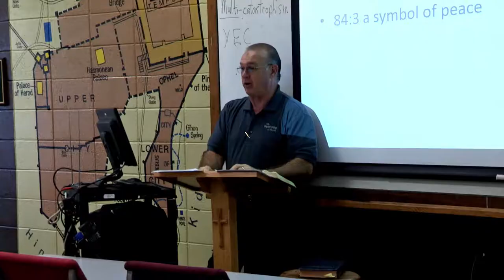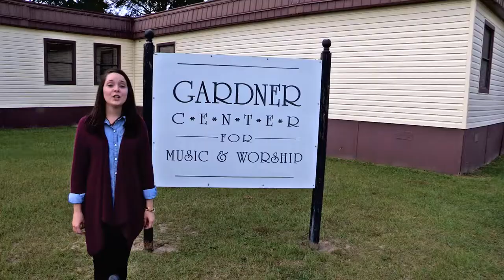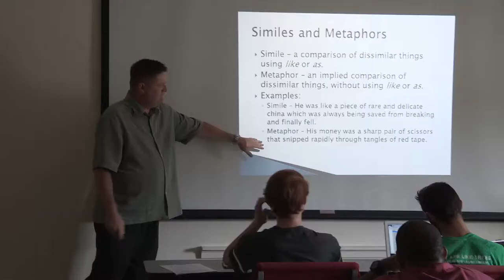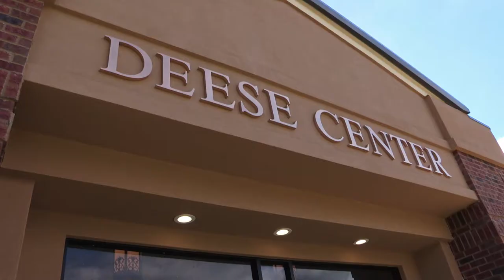The Baptist College of Florida Campus Tour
The President of The Baptist College of Florida invites perspective students to take a video tour of the college campus located in Graceville, Florida